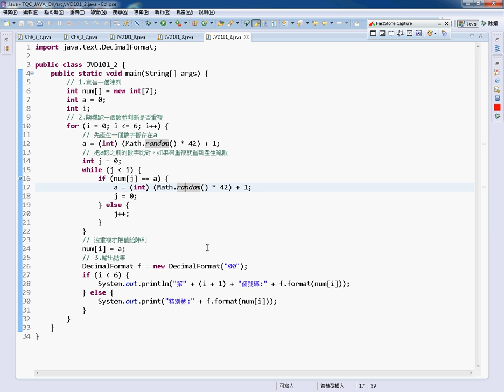17 JAVA證照101 模擬樂透彩2沒有重複